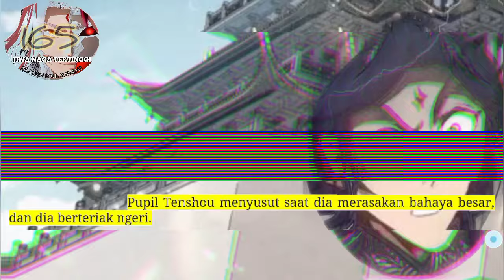Jiwa Naga Tertinggi season 165